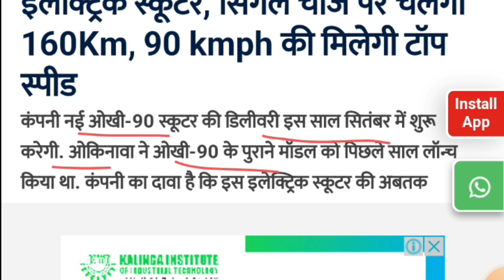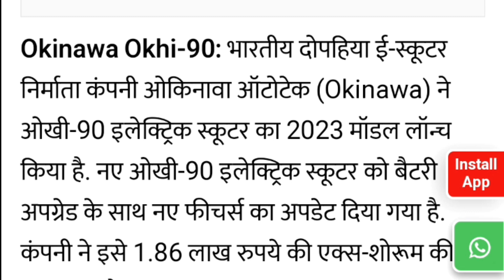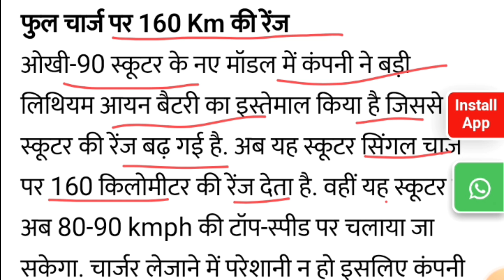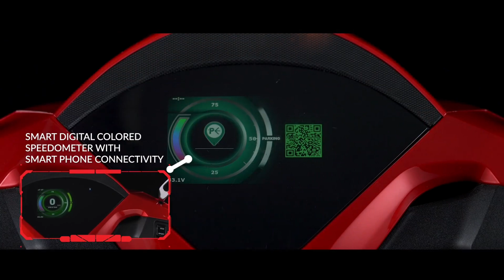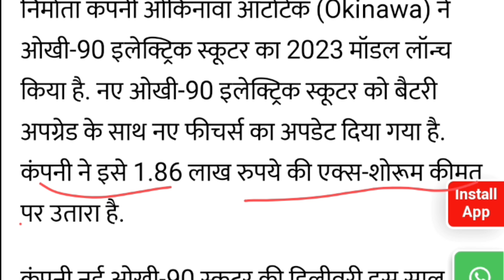1 सितम्बर को लॉंच होगा 💥 | okinawa इलेक्ट्रिक स्कूटर 🛑 | इलेक्ट्रिक स्कूटर Riview in इंडिया 👑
सितम्बर को लॉंच होगा 💥 | okinawa इलेक्ट्रिक स्कूटर 🛑 | इलेक्ट्रिक स्कूटर Riview in इंडिया